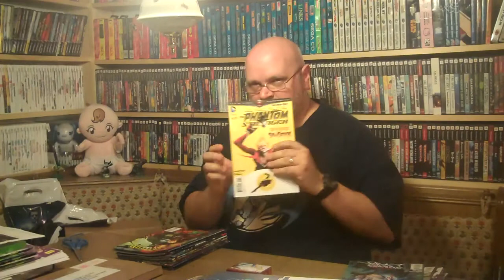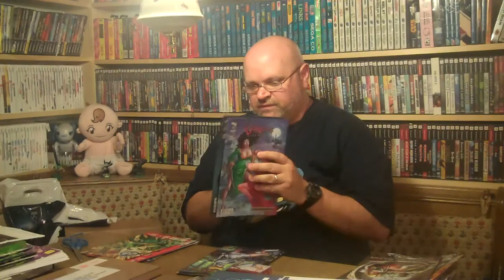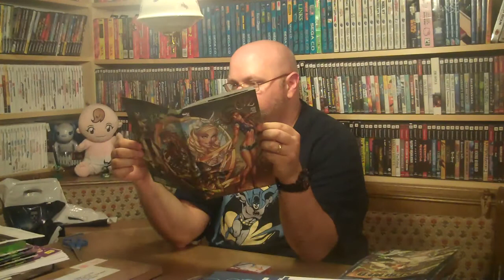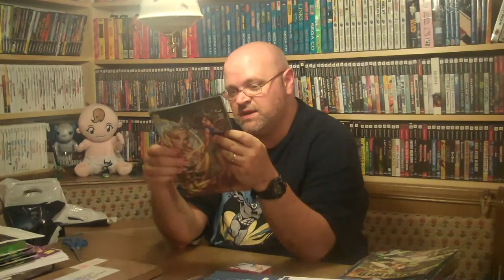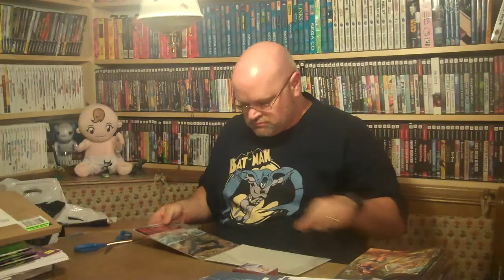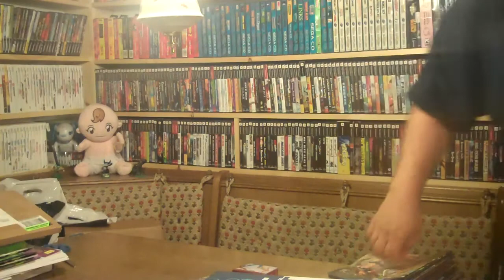King Joe's Unboxing & Pulls 7/3/13